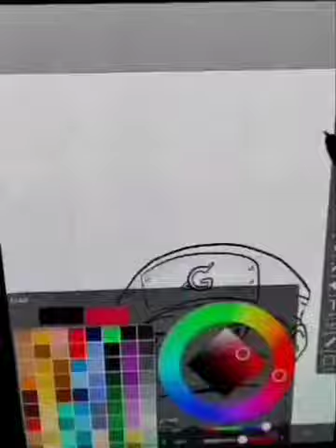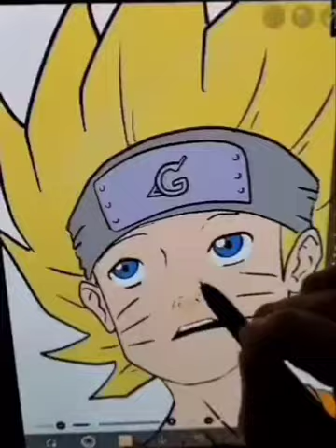Naruto + Goku!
Instagram rickkblanc
Redbubble Rickkblanc